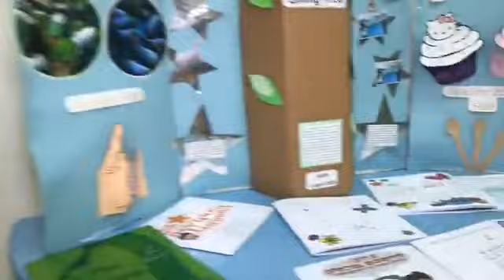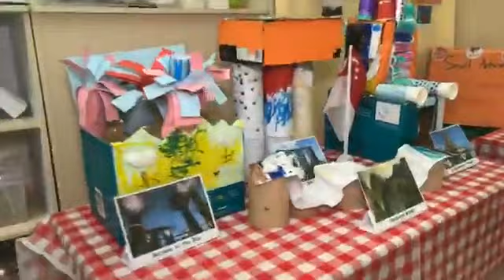GREENLAND CHILDCARE @ KALLANG BAHRU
Special thanks to littlelives LIVE at Greenland Childcare for their Start Small Dream Big Virtual Finale Party! 🎉🎉🎉